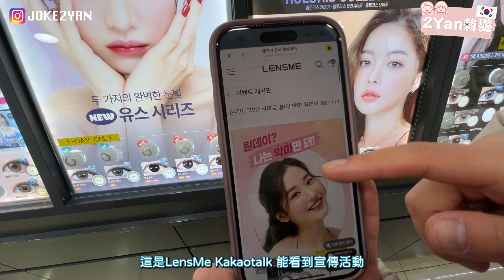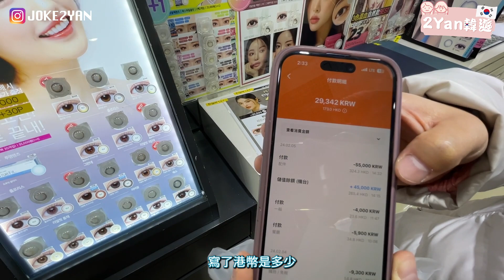【2Yan韓遊】隱形眼鏡買一送一👀韓國買平價CP值高嗎？私心推薦XX款超好用🛒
【2Yan韓遊】2月Lens Me隱形眼鏡鋪大優惠🛒
竟然買一送一👀
嚟韓國買隱形眼鏡值得嗎？
私心推薦XX款超好用！